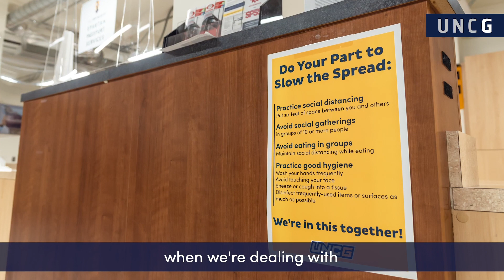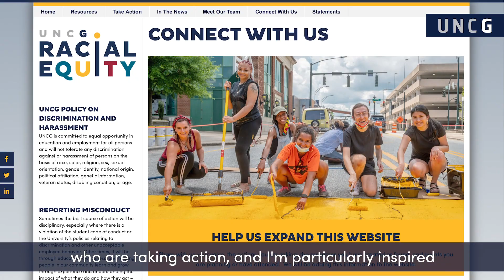A Welcome Message to Students from Chancellor Gilliam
UNC Greensboro Chancellor Gilliam welcomes students to campus for the Fall 2020 semester.